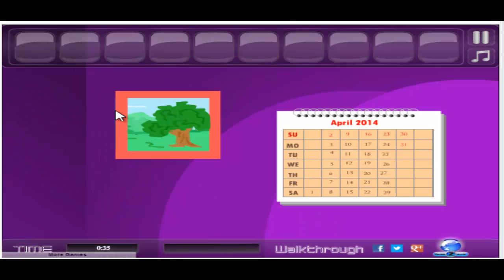Claim Room Escape Walkthrough .